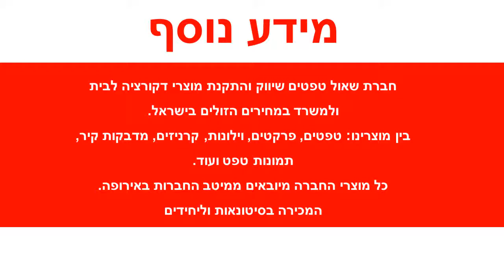טפט דמוי אבנים בגווני חום בהיר וקרם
טפטים לקיר, טפט דמוי  אבנים יוקרתי.
מידות הטפט:
רוחב הגליל: 53 ס"מ
חומר הטפט: NON WOVEN (בד לא ארוג).